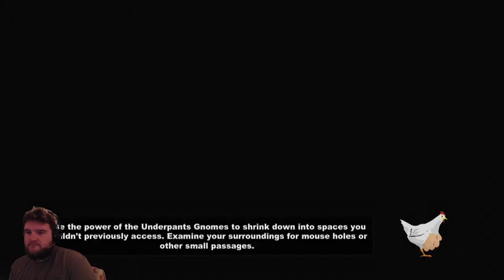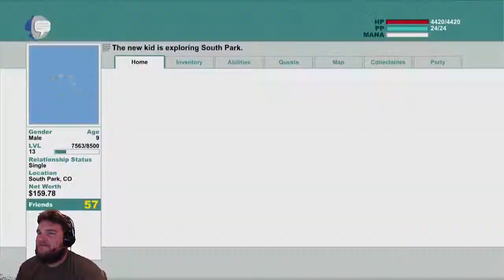Macho Plays SOUTH PARK: The Girls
In this highlight from my Twitch broadcast I ask the girls for help. They agree, but first I need to help them. Sunshine! Sparkle!

Thumbnail image courtesy of iHDWallpapers.com!